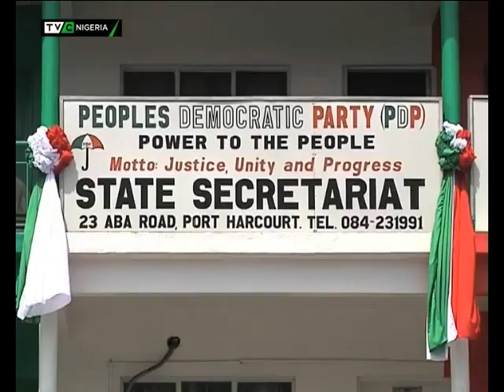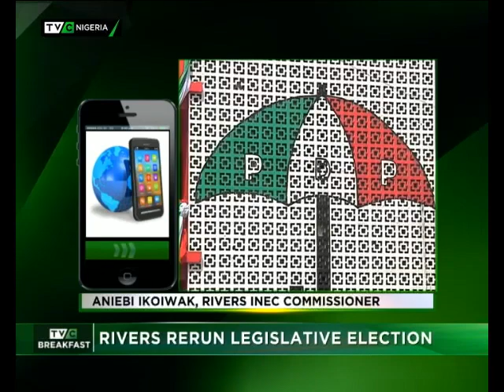AUSTIN TAM GEORGE INTERVIEW ON TVC BREAKFAST SHOW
TVC Breakfast interviews Austin Tam George  on the Rivers  Rerun Legislative Election.